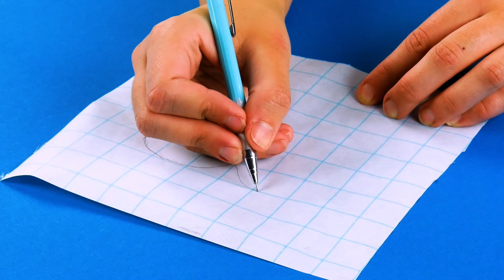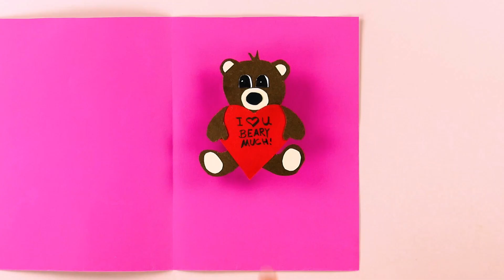3 простые и очень милые идеи для подарка на День влюбленных.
Романтика! 3 милые идеи для подарка на День всех влюбленных.
Каждый год в середине февраля наступает время жарких споров о любви и романтике: кто-то с нетерпением ждет 14 февраля, чтобы отметить День всех влюбленных, а кто-то, напротив, байкотирует этот праздник, считая его бессмысленным и слишком комерческим. Но для тех, чье сердце уже занято, День святого Валентина - это отличный повод порадовать вторую половинку милым сюрпризом. И не обязательно для этого тратить много денег. Посмотрите на эти 3 очаровательные идеи для подарка на День влюбленных.

1.) Большое сердце

Нам нужно:

3 деревянные рейки
гвозди и кнопки
молоток
проволочная сетка
красные бумажные салфетки

Инструкция:

С помощью гвоздей и кнопок соединяем рейки в большую рамку и прикрепляем к ней сетку.
Вставляем салфетки в ячейки так, чтобы получилось огромное сердце.

2.) Светлячки в банке

Нам нужно:

пустая баночка из-под "Нутеллы" (или похожая)
самоклеящаяся пленка
спрей-краска
спрей "Искусственный снег"
вата или синтепон
светодиодная лента
ленточка

Инструкция:

Вырезаем из пленки сердечко и наклеиваем на банку, после чего красим ее спрей-краской. Когда краска высохла, аккуратно отклеиваем пленку.
Внутреннюю поверхность банки покрываем искусственным снегом. Кладем внутрь светодиодную ленту и вату, украшаем ленточкой.

3.) Открытка

Нам нужно:

картон
ножчины
маркер
клей

Инструкция:

Вырезаем из картона отдельные детальки, чтобы вместе они сложились в милую фигурку. Можно повторить узор из видео или сделать что-то свое.
Из 2 полосок плотной бумаги складываем пружинку, как показывает видео.
Из большого куска бумаги складываем открытку, вклеиваем внутрь пружинку, а на нее - фигурку. Добавляем милое послание.